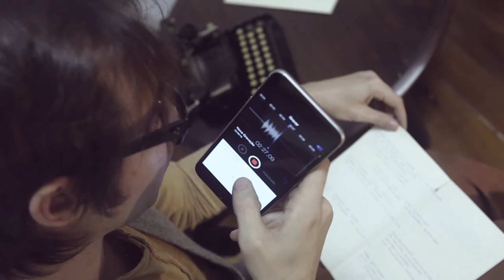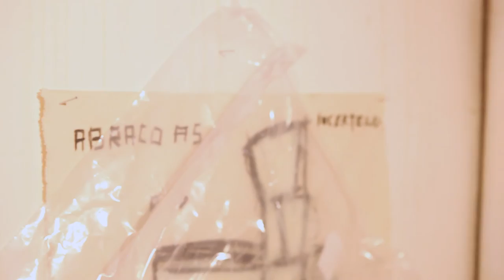Marcos Amaro - Artista Visual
Amaro é artista visual autodidata. Criou uma série de Estampas para a 1DASUL. Nessa entrevista fala sobre seu processo criativo.

Realização: 1DASUL
Produção: Galocha

Canal 1DASUL. Vídeos novos, todas as quartas.